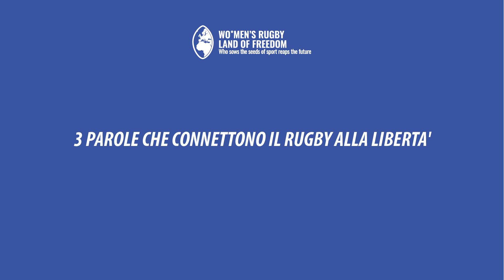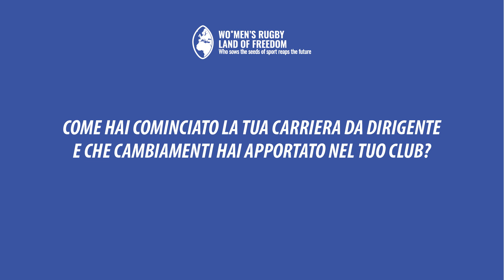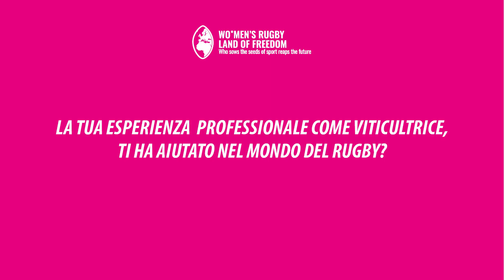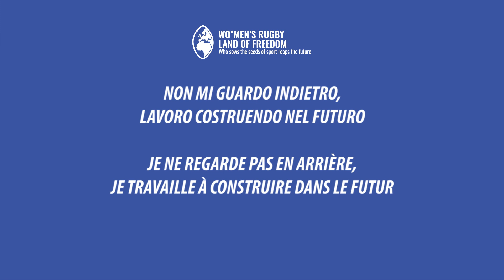BRIGITTE JUGLA interview-WO*MEN'S RUGBY LAND OF FREEDOM:WHO SOWS THE SEEDS OF SPORT REAPS THE FUTURE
THE INSPIRATIONAL SIDE OF WOMEN'S RUGBY WORLD CUP
Interview of Erika Morri  - Wo*men's rugby land of freedom - with BRIGITTE JUGLA , FRANCE vice president in charge for women's rugby - member of World Rugby

WO*MEN'S RUGBY LAND OF FREEDOM is an ecosystem of projects that for the Women's rugby world cup interviewed 35 women from all over the World. Rugby has no borders: from Egypt to Russia, from Iran to New Zealand, from India to the United States via Argentina and Italy, the women and men of “WO*MEN’S RUGBY LAND OF FREEDOM” live all over the world and will talk to us about RUGBY and EVERYDAY LIFE, about diversity and equality, sharing how rugby has been fundamental for their life, sowing a seed, a reflection… an inspiration.

FREEDOM IS NOT ONLY GIVEN TO YOU, "IT TRAINS" INSIDE YOU